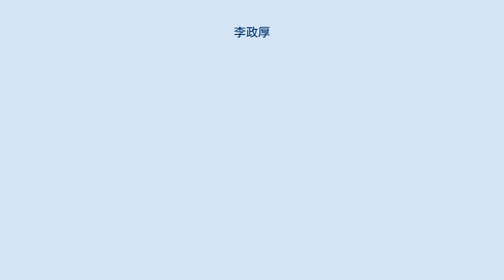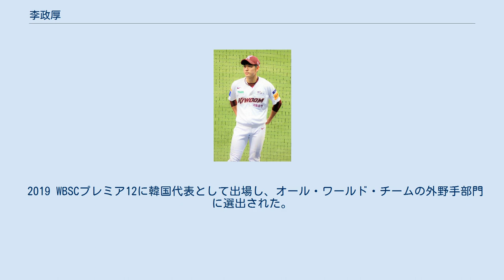李政厚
李 政厚（イ・ジョンフ、朝鮮語: 이정후、1998年8月20日 - ）は、愛知県名古屋市生まれ、韓国育ちのプロ野球選手（外野手）。
KBOリーグのキウム・ヒーローズ所属。
 父は韓国プロ野球（KBO）のヘテ（起亜）タイガース及び、日本プロ野球（NPB）の中日ドラゴンズに所属した、元プロ野球選手の李鍾範（イ・ジョンボム）。
 父が中日ドラゴンズに所属していた1998年に名古屋市で誕生。
 日韓通算で2000本以上の安打を放った父の技術を引き継ぎ、リトルリーグや高校野球で結果を残し、KBO各球団のスカウトから次世代のスター選手として非常に高い評価を得ていた。
 2016年の1次ドラフトで指名され、ネクセン・ヒーローズに入団。
 2017年はレギュラーシーズン開幕前の示範競技全試合に出場し、打率 .455、33打数15安打、4打点の好成績を残し開幕一軍の座を勝ち取る。
3月31日に行われたLGツインズとのレギュラーシーズン開幕戦に途中出場。
4月中旬以降はレギュラーに定着し、同年のオールスターゲームにも出場した。
9月5日のKTウィズ戦でシーズン158本目の安打を放ち、KBOの歴代新人最多安打記録を23年ぶりに更新。
 最終的に全144試合に出場し、打率.324、2本、47打点、179安打を記録し、同年のKBO最優秀新人（新人王）を獲得。
また11月にはアジアプロ野球チャンピオンシップに韓国代表の一員として来日した。
 2018年は109試合に出場し、打撃ランキング3位となる打率.355の高打率を残し、2017年と変わらない活躍を見せた。
またジャカルタ・パレンバンアジア競技大会野球韓国代表に選ばれ試合に出場、韓国代表の優勝により兵役免除の恩典を受けた。
 2019 WBSCプレミア12に韓国代表として出場し、オール・ワールド・チームの外野手部門に選出された。
 2020年は二塁打49本とKBOリーグのシーズン記録を更新した。